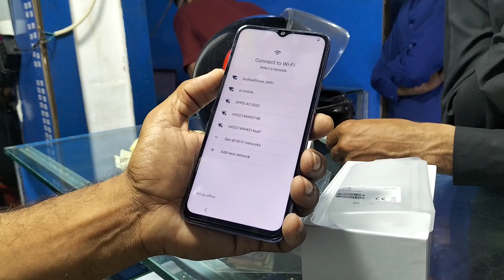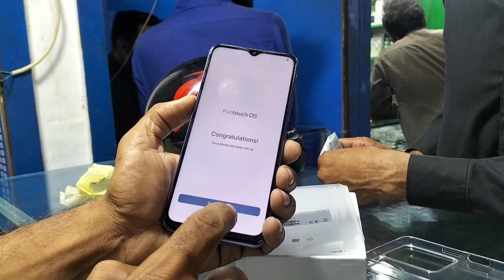Vivo Y17S 6 & 128GB and 4 & 128GB Unboxing & reviewVivo Y17S price in pakistan Vivo Y17S mostpopular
Vivo Y20 aur vivo y33s ke bad sab say zida sell honney wala mobile Vivo Y17S hay